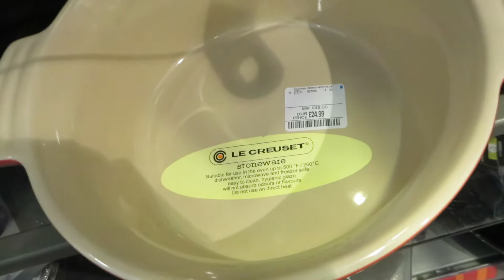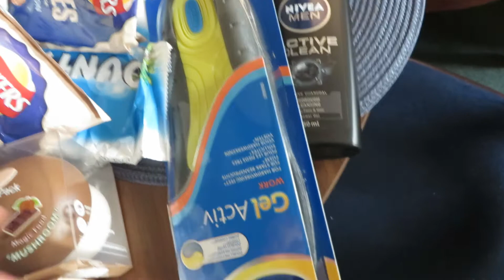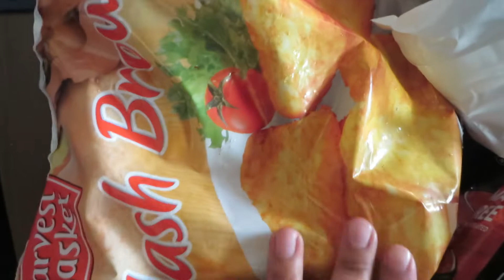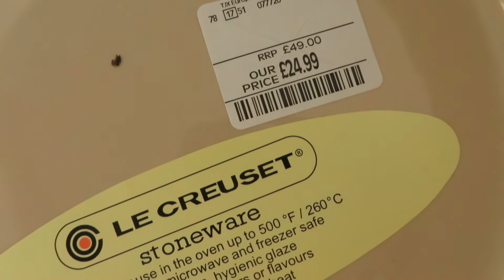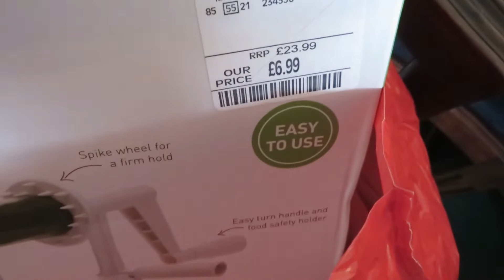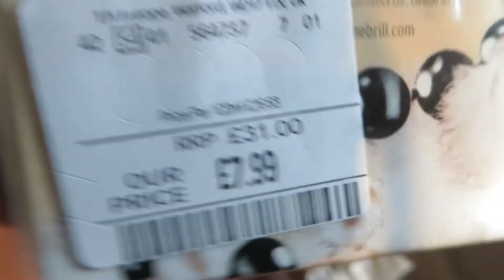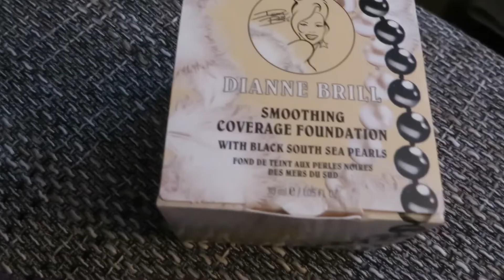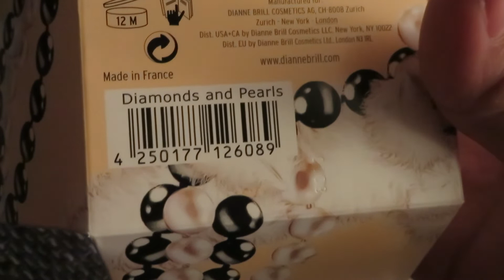shopping with me TKmax